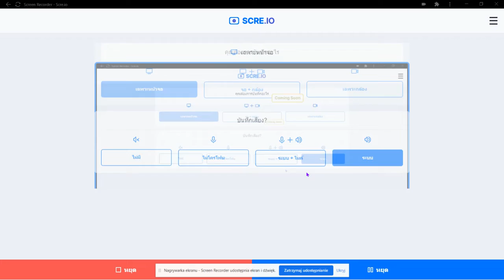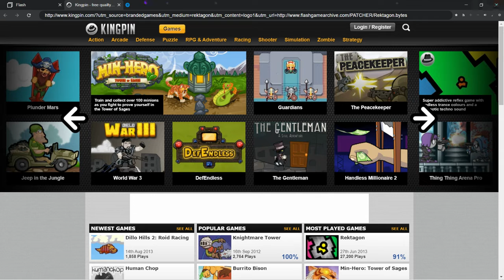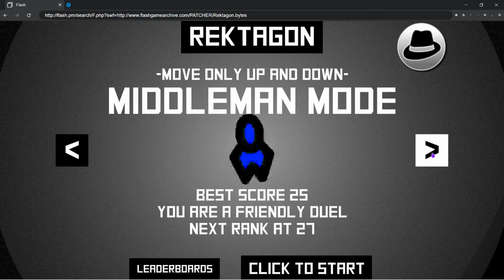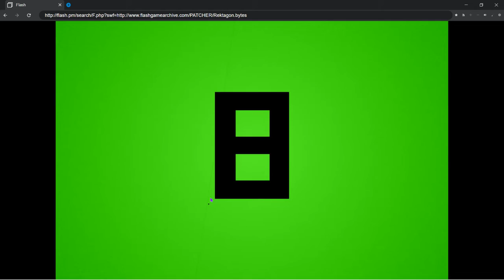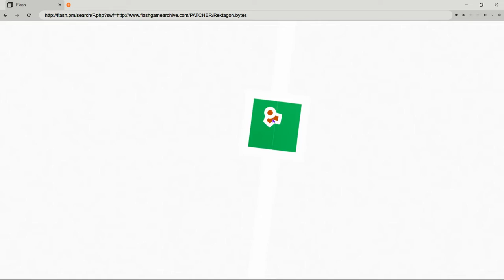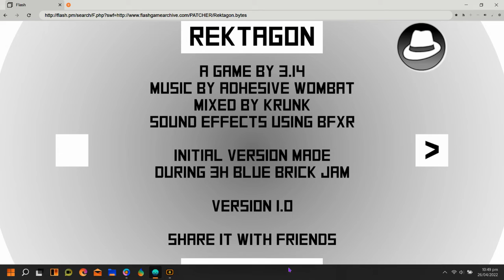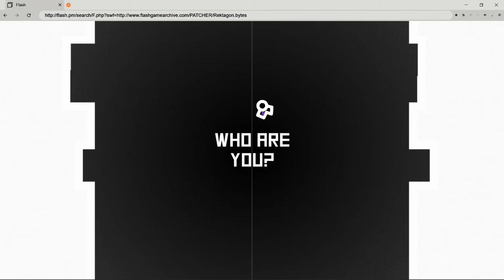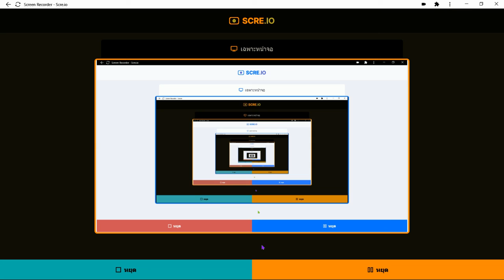Rektagon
Super addictive reflex game with endless trance colors and hypnotic techno sound.